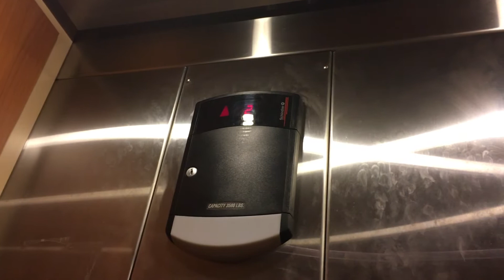The 2 Best Motors of March 2019